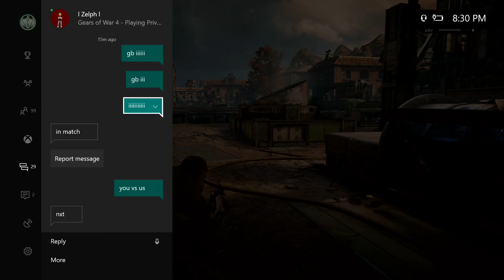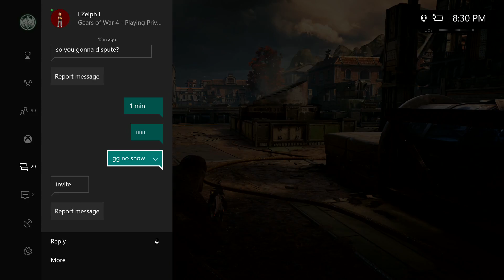NO Show vs BRG Wreckless